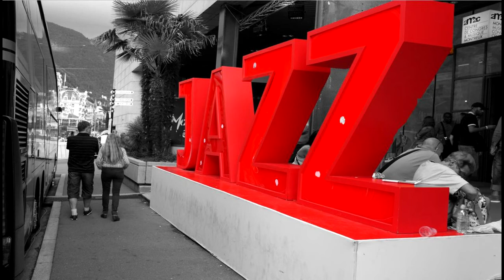Qchijazz 1 - Recopilación de Jazz y Bossa Instrumental - Instrumental Jazz and Bossa Compilation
Recopilación de jazz y bossa nova instrumental interpretada por músicos independientes.
Compilation of instrumental jazz and bossa nova performed by independent musicians.

Track List
1 Chris Haugen - Sunshine Samba
3 TrackTribe - A Night Alone
4 E's Jammy Jams - Book Bag
5 Doug Maxwell - Getz Me to Brazil
6 Quincas Moreira – Malandragem
7 Quincas Moreira - Canal 3
8 TrackTribe - Easy Stroll
9 Silent Partner - Pina Colada
10 TrackTribe - Night on the Town
11 Quincas Moreira – Eletrosamba
12 Twin Musicom - Old Bossa **